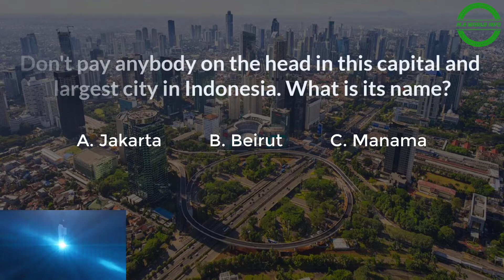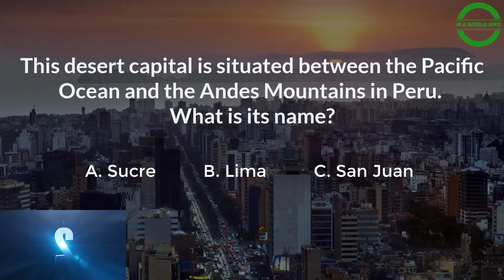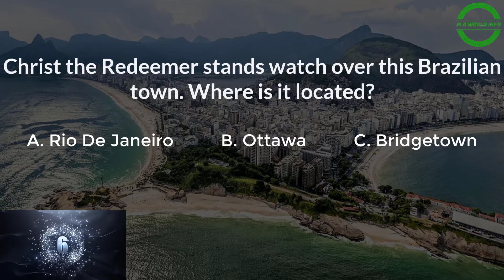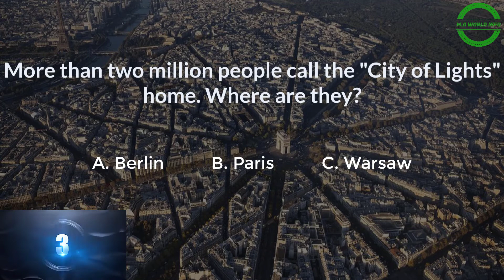Name the Most Populated Cities in the World From a Hint || Part # 2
Can You Name the Most Populated Cities in the World From a Hint? ! Part-2 !

You will see a picture with a hint of a city in this video & guess the city name.